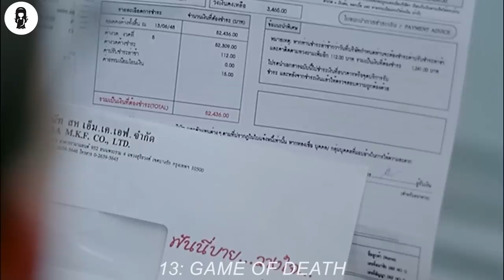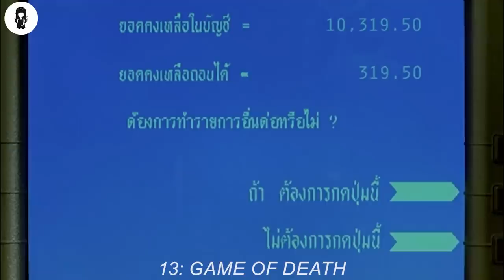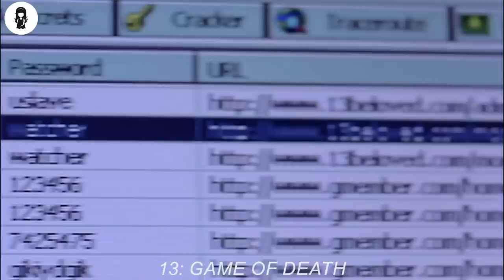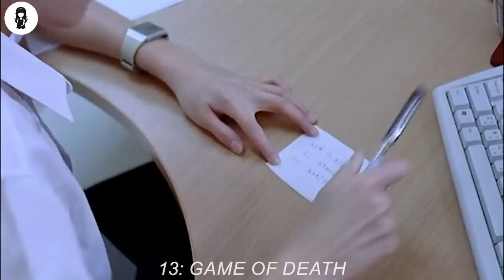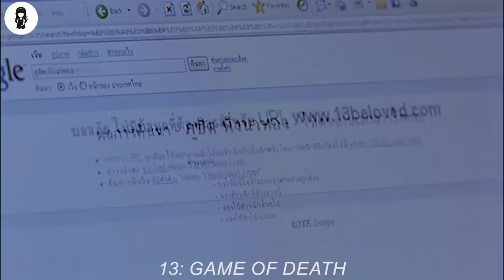Man Has To Commit 13 Sins To Win $500,000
After losing his job, his car and his money, Phuchit, Krissada Sukosol, races against time to complete 13 tasks ordered by an anonymous caller who promised 100,000,000 Thai Baht upon completion